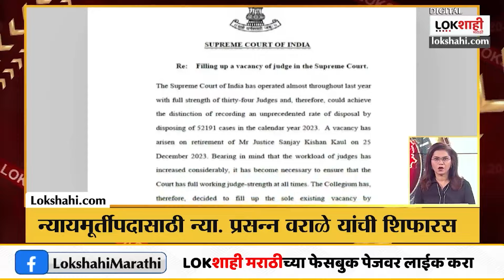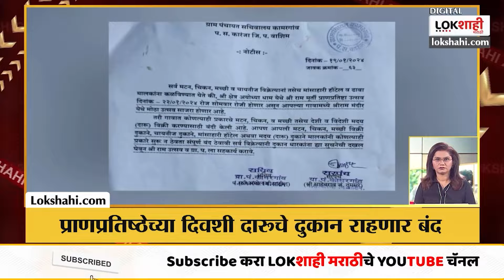Headlines : संध्याकाळी 5.30 च्या हेडलाईन्स : 20 January 2024 : Lokshahi Marathi | Top Headlines